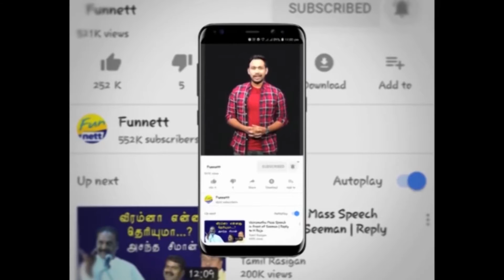ஸ்டெர்லைட் முக்கியமா மக்கள் முக்கியமா??? | Political | Fun Nett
ஸ்டெர்லைட் முக்கியமா மக்கள் முக்கியமா??? | Poltical | Fun Nett